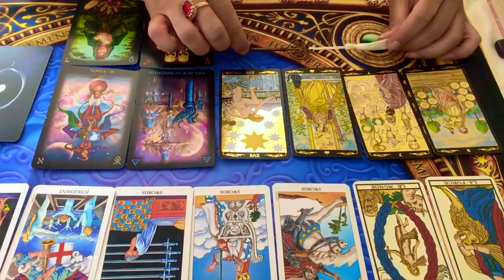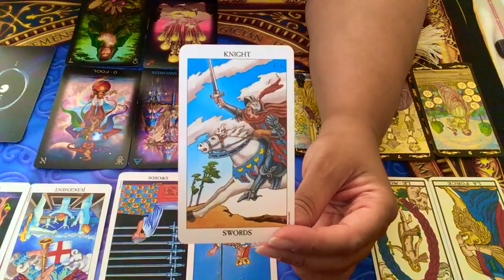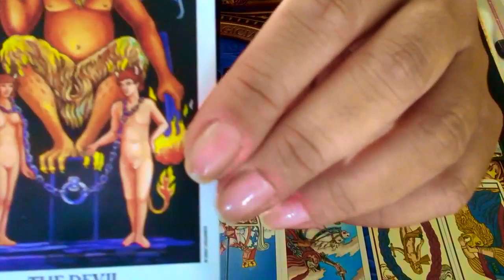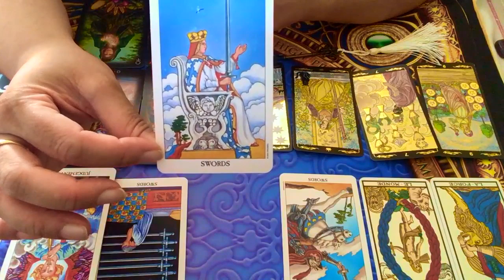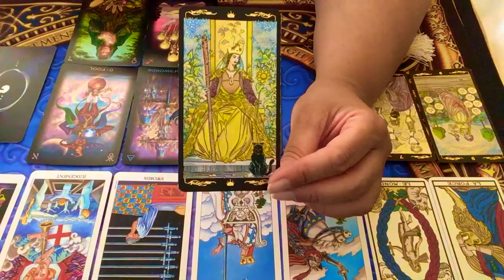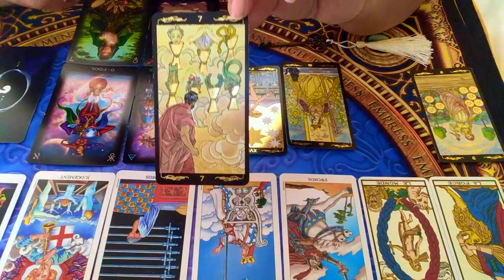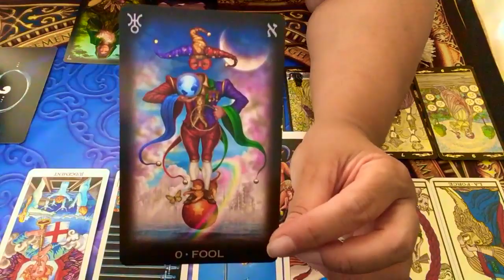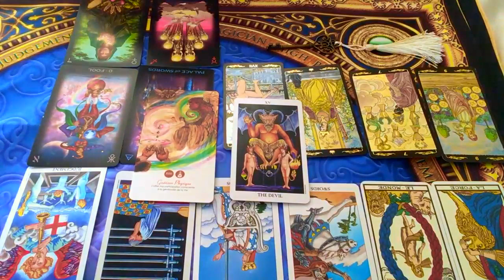SEMAINE DU 29 JUILLET AU 4 AOÛT 2019